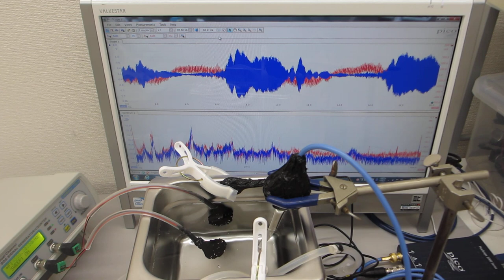小型ポンプと超音波プローブにより、非線形現象を制御する超音波技術（超音波システム研究所）